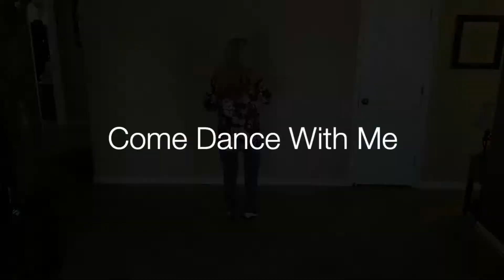youtube video #-L3CZEFYF_U